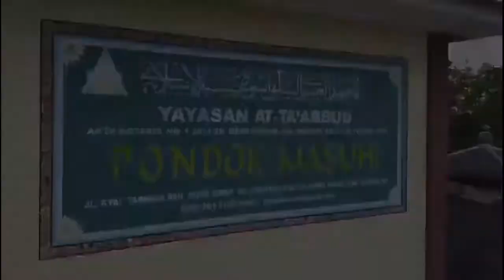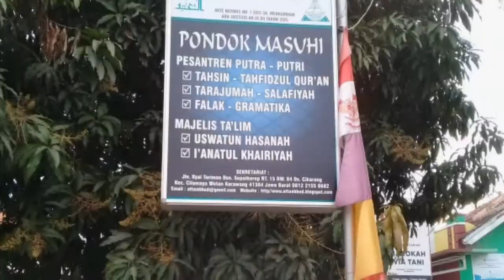PONDOK MASUHI MENCETAK GENERASI QUR'ANI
Dengan izin Allah Swt,Ahirnya kami bisa mnyelsaikan shooting Pondok tercinta kami MASUHI,mudah2n jadi bahan promosi yg efektip dan jadi semangat dan motivasi bagi santri dan orang tua murid untuk memilih pondok kami sebgai tempat menimba ilmu.
Tak lupa kami ucapkan terimakasih kepada HAJI RENDY yg sudah membantu penyediaan alat shooting,kami tdk bisa mbalas apa2 selain ucapan terimakasih,mudah2n kebaikannya Allah balas dgn yg jauh lebih baik,aamiin.